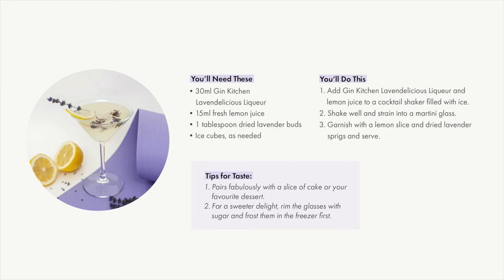TGIF! Special - We Have a Lavender Surprise For You!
Experience the exquisite flavours of EnglishLavender from the SurreyHills.

Lavendelicious Liqueur by @GinKitchen is perfect for cocktails, digestifs and even in desserts!

Swipe for LavenderMartini recipe! 🍸